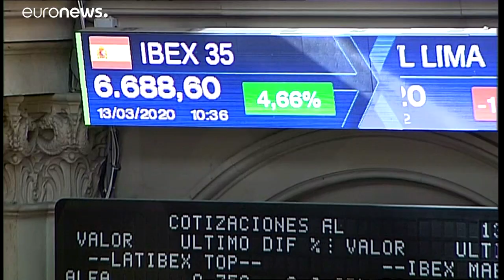Les Etats européens au chevet de l'économie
La France et l'Allemagne ont annoncé des mesures pour pallier les effets dévastateurs du Covid-19 sur les PME.…